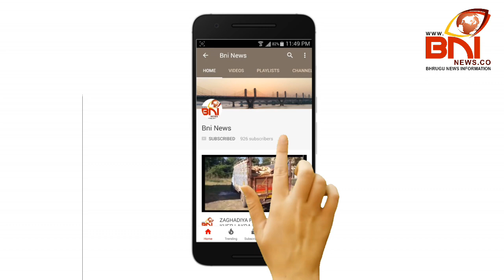Bharuch Varsad Aagaman